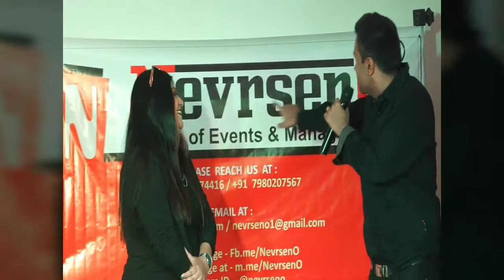Aniruddha Sasha Ghoshal at NevrsenO 's Event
Famous Rabindra Sangeet Singer Aniruddha Sasha Ghoshal was present at NevrsenO Event A Valentine Evening With Naughty & Nice